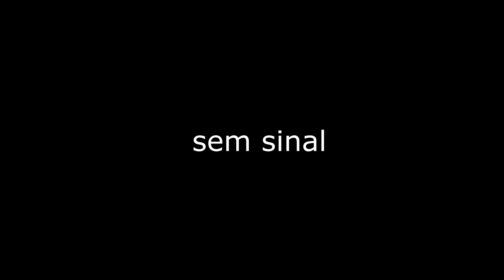GRAVAÇÃO PERDIDA DA PRIMEIRA CÂMERA ONBOARD DA HISTÓRIA (Garagem do Turco 403)